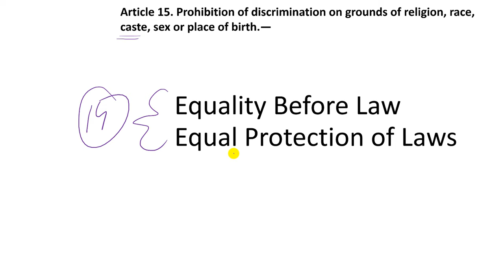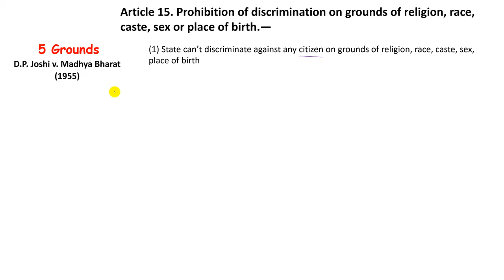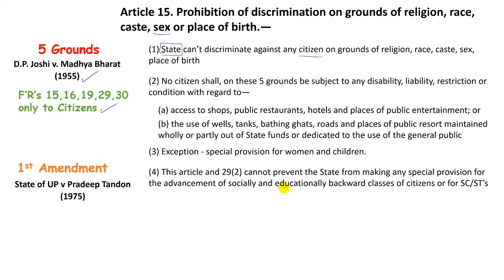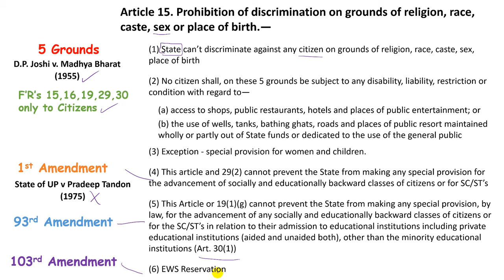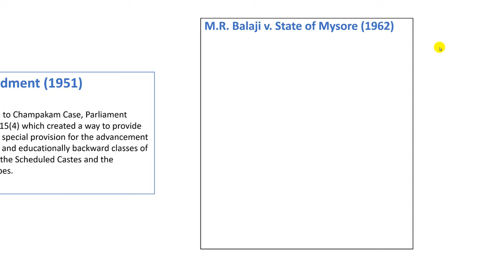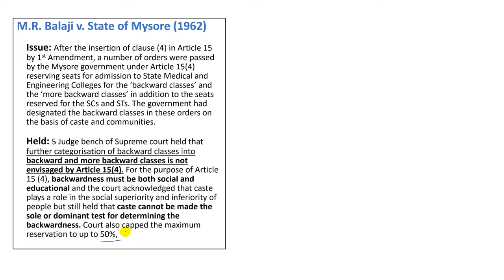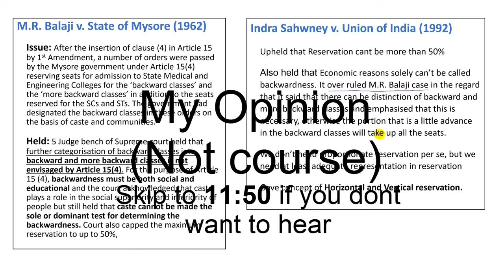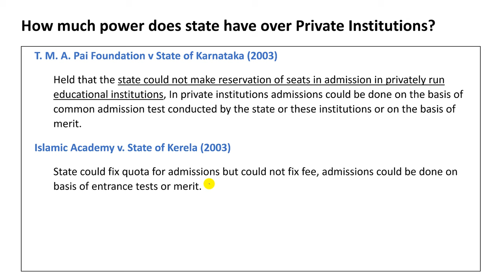Article 15 - Constitution of India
No Bakwas, Up to the point explanation of Article 15 of Constitution of India
With case laws and amendments in chronological order.